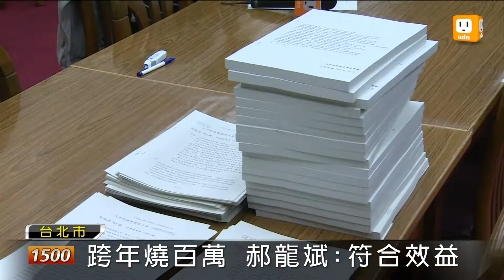【2012.11.27】跨年燒百萬 郝龍斌：符合效益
公債法修正草案，引發地方反彈，財政部長張盛和提議，要各地方政府撙節開支，別再燒錢辦大型跨年活動。台北市長郝龍斌今天回應，台北市舉辦大型活動，錢都用在刀口上，並沒有亂花錢，要求中央重新評估。議員更批評，中央不能只是要求地方比照辦理。